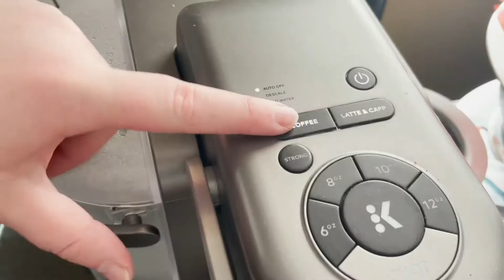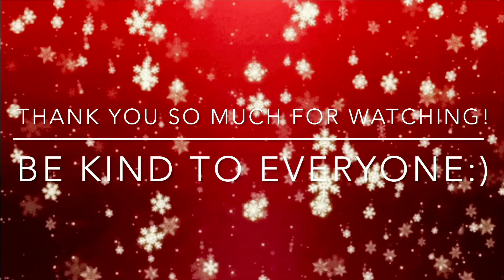decorating my Christmas Tree!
Hi guys! I'm really sorry I've been slackin so hard on Vlogmas. I'm uploading both Vlogmas Days 2 & 3 tonight and unfortunately I do not have a Vlogmas #4. It was my birthday today but I didn't really have anything to vlog since I just spent it with family. I am going out tomorrow with a bunch of my friends so I will try and vlog the most I can! I hope everyone had a great day today, love you all!

-Lizzy

🎵Christmas in My Heart (Dylan Sitts Remix) · Dylan Sitts · Mia Pfirrman · Loving Caliber

Xmas In My Heart

Producer: Anders Lystell
Composer: Linda Stenmark
Composer: Michael Stenmark
Composer: Anders Lystell